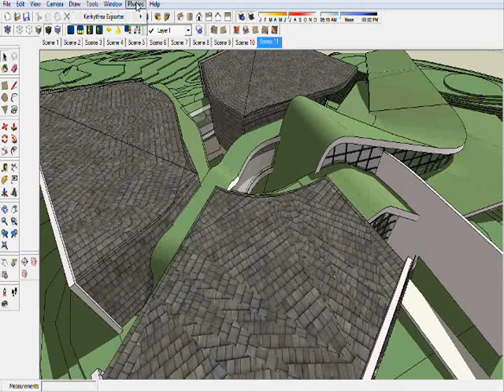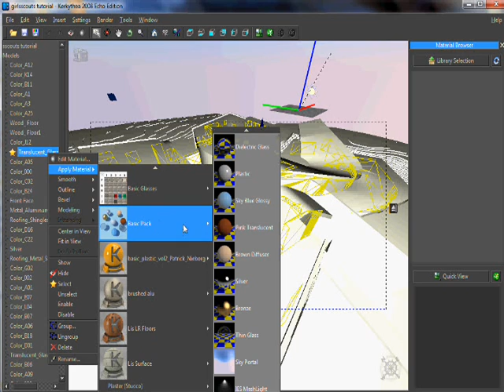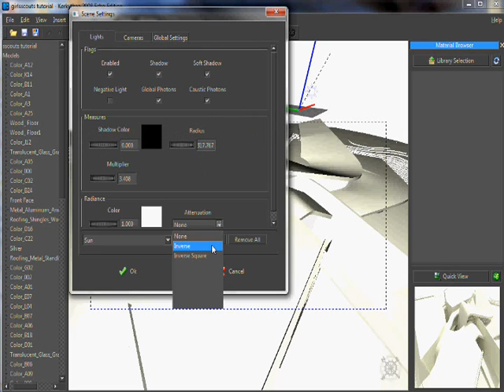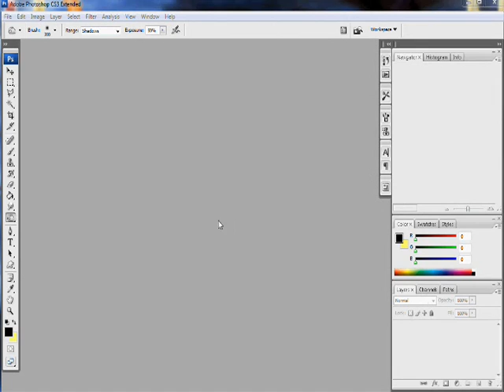AH: Clay rendering (no Sound)